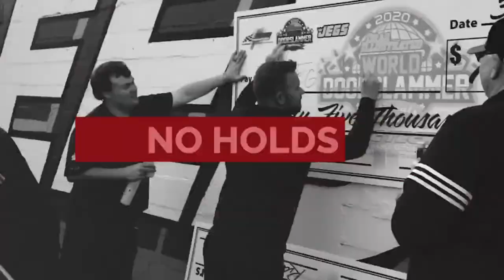PDRA's own Tyler Crossnoe & NHRA Pro Stock Rookie Sienna Wildgust today on The Wes Buck Show!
The Wes Buck Show | Ep. 337 | Tyler Crossnoe joins the guys to Co-Host The WBS. Heading into the season opener for the PDRA Racing season, we'll get the scoop on all things PDRA. Also, special guest NHRA Pro Stock Rookie standout, Sienna Wildgust, will be dropping in.

Each week on The Wes Buck Show, the Drag Illustrated team, Wes Buck, JT "Murder T" Hudson, and Mike Carpenter, bring their unique insights and analysis to the most electrifying moments and storylines from a packed weekend of drag racing.